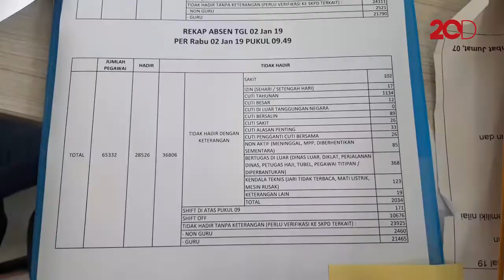2460 PNS Pemprov DKI Absen di Hari Pertama Kerja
Badan Kepegawaian Daerah merilis data Pegawai Negeri Sipil (PNS) yang tidak hadir pada hari pertama masuk kerja di tahun 2019. Tercatat sebanyak 2460 PNS absen tanpa keterangan.